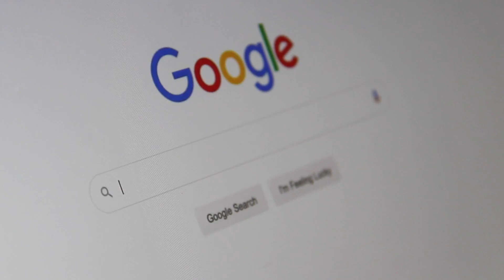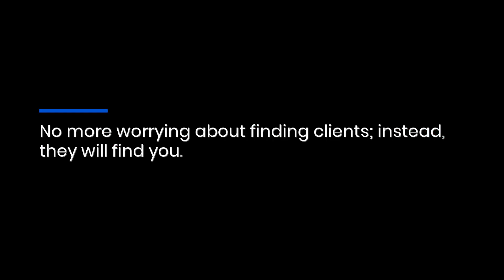Paterson, NJ Digital Marketing Agency Offers SEO Strategies & Content Creation For Online Visibility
Want to attract more customers? The experienced team at NJ Local Marketing helps you get to the top spots on Google with advanced SEO strategies.